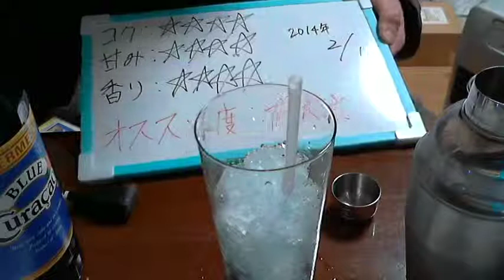酒好きな俺の飲酒動画 part484 ブルーハワイ